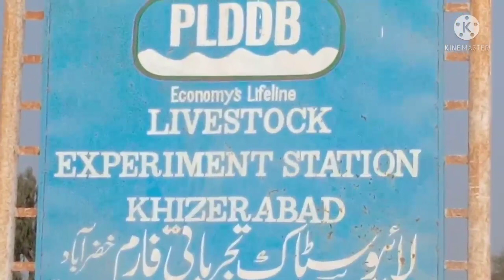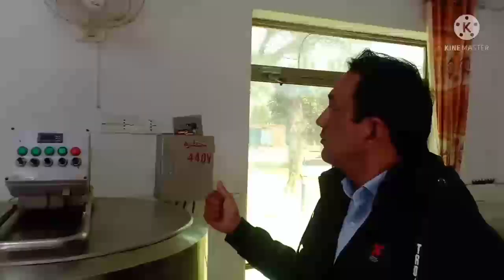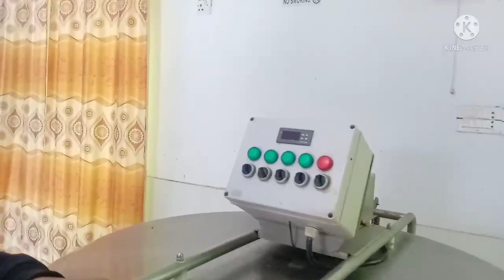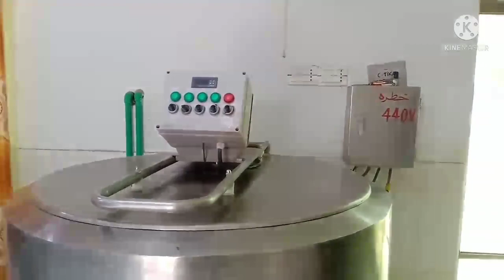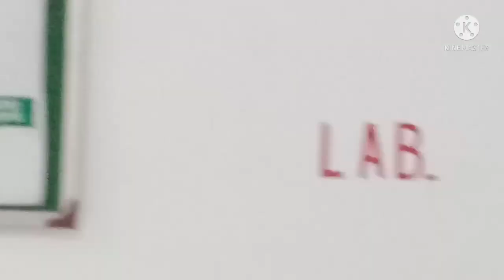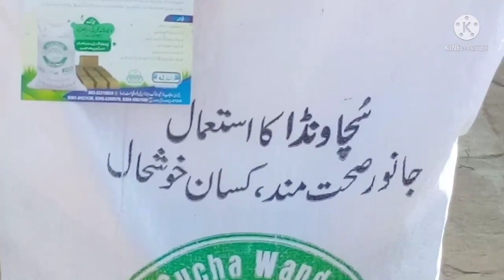khizar abad live stock station part 1 # mera mazi meri taqt